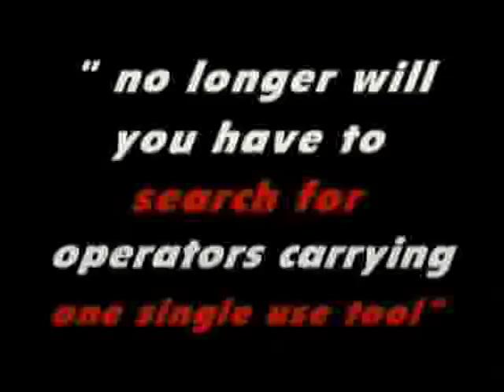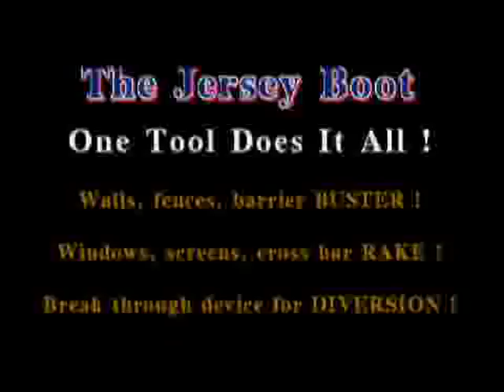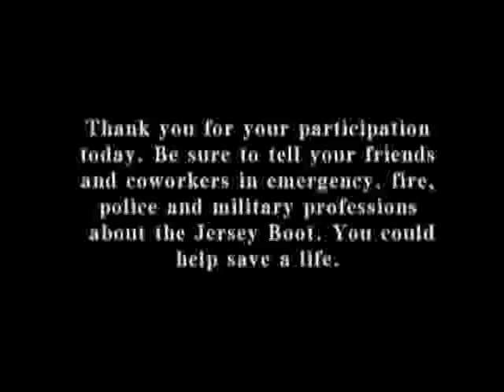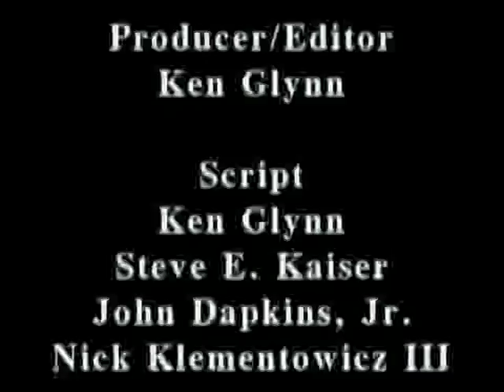Jersey Tactical Corp presents The Jersey Boot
Please check out this video for The Jersey Boot, a new tactical device designed for Law Enforcement, Fire, Emergency and Military Professionals. Made by American workers For American Warriors. This tool could save your LIFE. To get a copy of this DVD